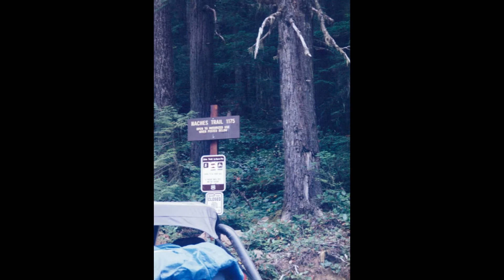Historic Timber Tamers #15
Traditional photos historic Timber Tamers